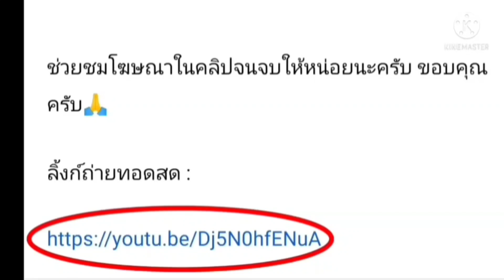ลิ้งค์การถ่ายทอดสด ⏰[21:00 น.] เซาธ์แฮมป์ตัน VS อาร์เซน่อล คืนวันเสาร์ 16เม.ย.65 พรีเมียร์ลีก อังกฤษ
เซาธ์แฮมป์ตัน VS อาร์เซน่อล
คืนวันเสาร์ที่ 16 เมษายน 2565

กดลิ้งค์สีน้ำเงิน

เซาธ์แฮมป์ตัน